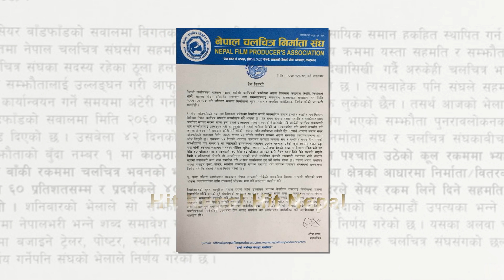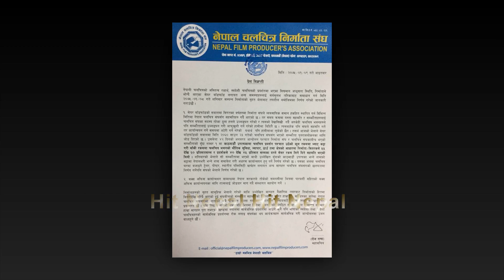अनमोलका २ नयाँ नायिका र सलिनका २ नयाँ नायिकामा को आकर्षक ? ४ सुन्दरी फिल्म क्षेत्रमा भित्रदै/Anmol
अनमोलका २ नयाँ नायिका र सलिनका २ नयाँ नायिकामा को आकर्षक ? ४ सुन्दरी फिल्म क्षेत्रमा भित्रदै/Hit Nepal